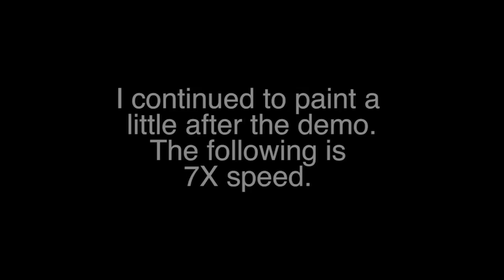E19 Landscape: An Unplanned Approach (Part 3)